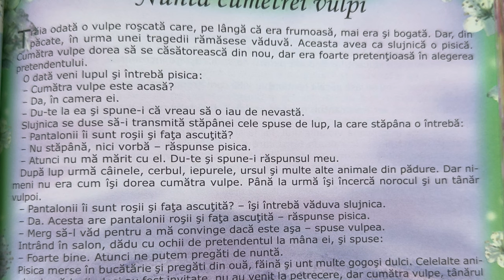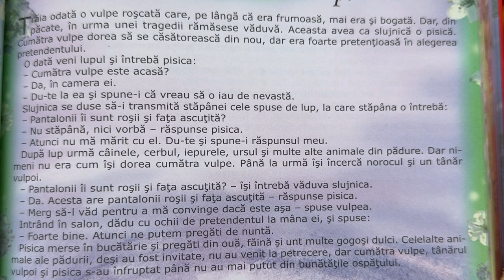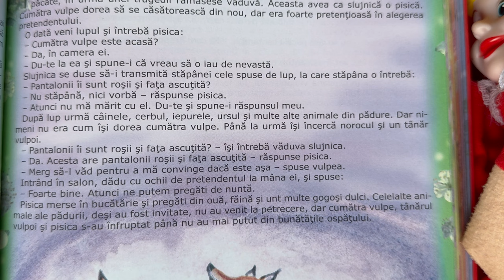Nunta cumetrei vulpi 🦊 Povești pentru copii în limba română | Povești scurte 4K (134/365)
Povești noi cu nunta cumetrei vulpi pentru copii. Povești pentru copii în limba română. Povești scurte audio în 4K. Să citim o carte de poveste împreună. Basme și povești de lectura.

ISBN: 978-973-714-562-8